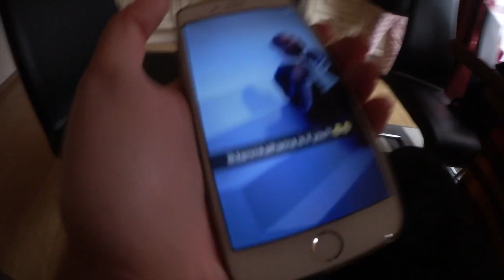ZAHNARZT STORY! | AnKat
WO IHR UNS NOCH FINDET?
ANNA - annamdamm
KAT - katharinadamm

▸POSTFACH:

Anna Maria
Postfach 1150
75305 Neuenbürg

Kamera: Canon Legria mini x ▸
oder iPhone 5s / iPhone 6